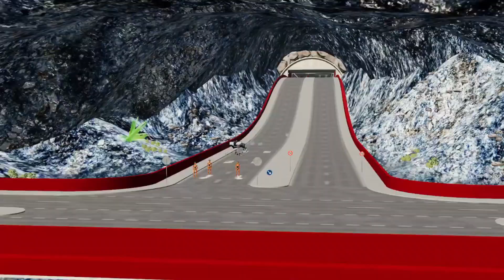High speed car jump#48 beamng drive cars mv